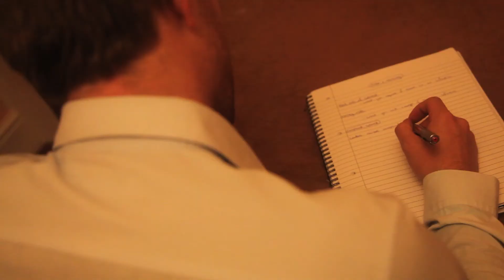Routine (2011)(Canon 5D short film) HD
Filmed entirely using a Canon 5D mk. II, this short film demonstrates that in order to do the things we want to do, we must spend less time doing things we have to do. Our lives are full of routine and we often end up doing the same things every single day.

Starring Tom Scott and Hywel Green.

Written, Directed and Produced by Robert Mayall.

Filmed on location around Plymouth City (England) as part of my University degree.